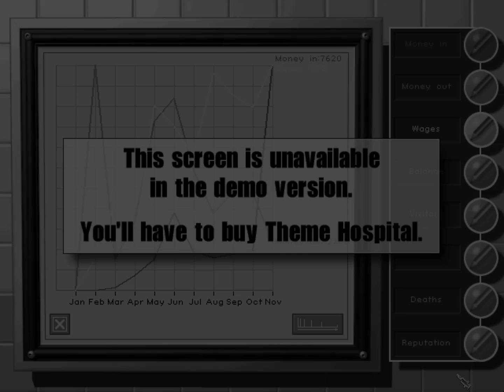Theme Hospital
This is another video of Theme Hospital, a humoristic hospital management simulation game developed by Bullfrog Productions and published by Electronic Arts in 1997. You start with an empty building and the goal is to design and operate a hospital.